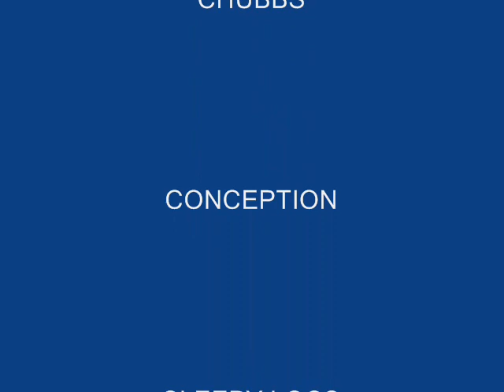10 SHOTS car show final